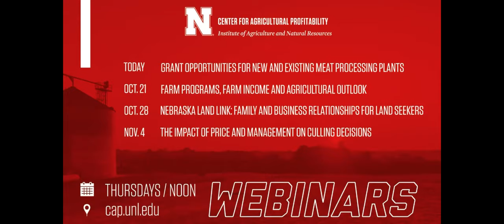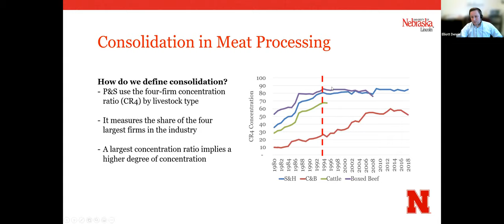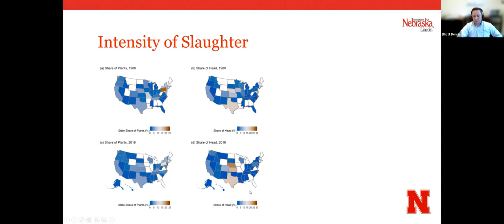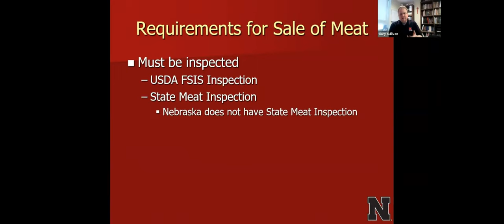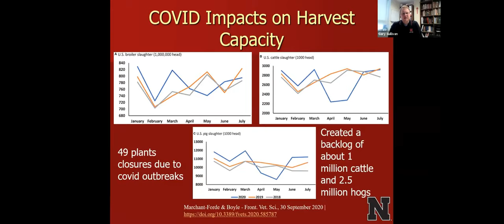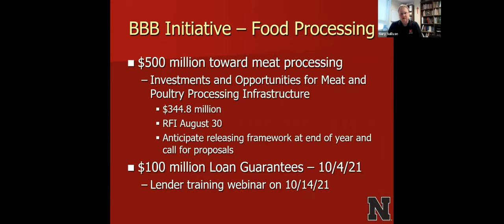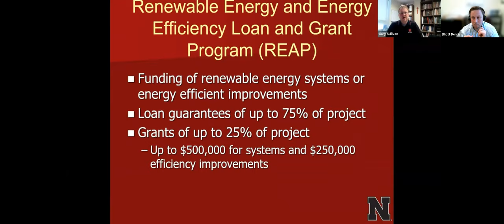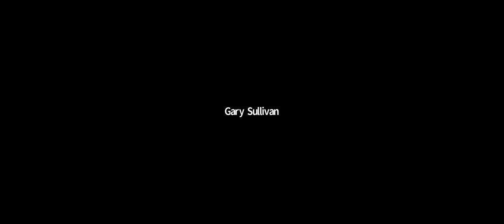Grant Opportunities for New and Existing Meat Processing Plants (Oct. 14, 2021 Webinar)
With: Elliott Dennis, Assistant Professor and Extension Livestock Economist, UNL Agricultural Economics; Greg Ibach, Under Secretary in Residence, IANR; and Gary Sullivan, Associate Professor of Meat Science.

The webinar will cover how the market and political climate led to the allocation of grant dollars for meat processing plants and what the University of Nebraska-Lincoln is doing to increase meat processing training and skills. It will also outline specific grant opportunities available.